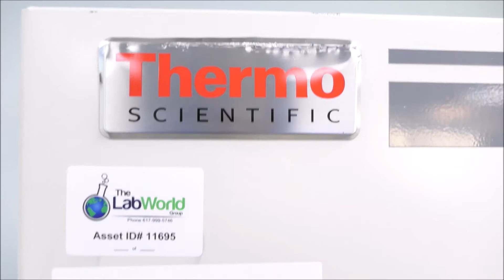Thermo Revco UXF50086 86C ULT Freezer for sale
Thermo Revco UXF50086 86C ULT Freezer is available from The Lab World Group.